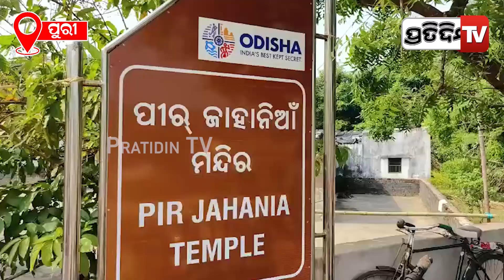ବିଶ୍ଵାସ ରହିଛି ପବିତ୍ର କାର୍ତ୍ତିକ ପୁର୍ଣିମାରେ ବାବା ପୀର ଙ୍କ ପୂଜାର୍ଚ୍ଚନା କଲେ ପୂରଣ ହୁଏ ମନସ୍କାମନା । Puri